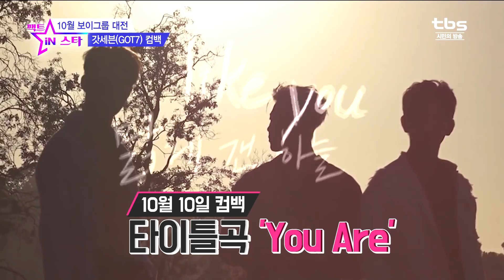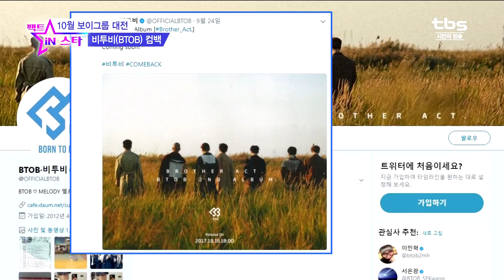10월 보이그룹 대전!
소녀들의 마음을 설레게 할 가을의 남자들!